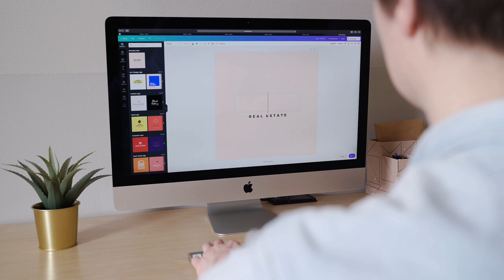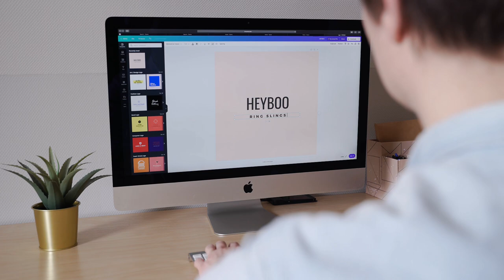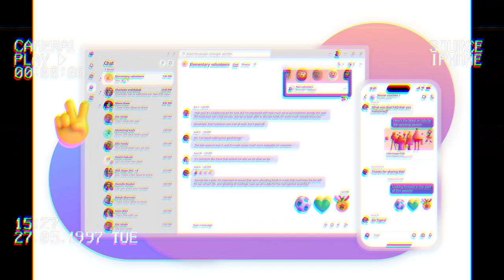TEMA 1 Descripción de Herramientas Comunes y Colaborativas en tiempo real.